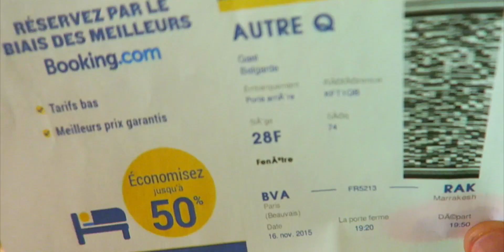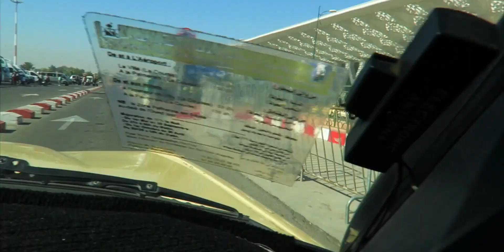ROAD TRIP ! NEXT STOP : MARRAKECH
Aujourd'hui on voyage..
Lâche ton POUCE BLEU !
Cliques sur "Plus"

Bonjour la famille ! Aujourd'hui on se retrouve pour une vidéo haute en couleur, en moment de bonheur et en émotion !

CODE RAD : gaeloupas10 ( Valable sur  tout le site)
CODE UBER (10€ sur ta première course) : 7r92n7gzue

OÙ ME PARLER :

SNAPCHAT PERSO → Smagaboy
SNAPCHAT YOUTUBE → Gaeloupas
PÉRISCOPE → Gaeloupas